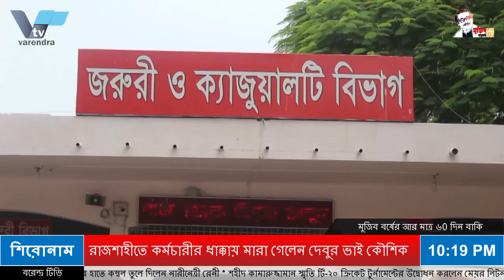মারা গেলেন রাজশাহী ওর্য়াকাস পার্টির সাধারন সম্পাদক দেবুর ভাই কৌশিক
মারা গেলেন রাজশাহী ওর্য়াকাস পার্টির সাধারন সম্পাদক দেবুর ভাই